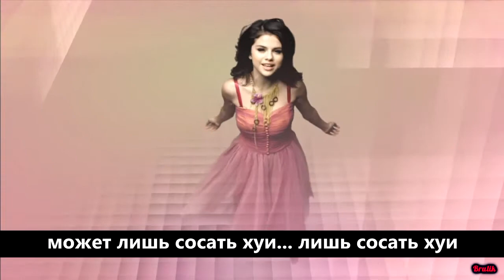Ка-Карди Би | ЖЛГ - CARDI BI feat. Selena Gomez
Ка - Карди Би | ЖЛГ - CARDI BI - GREAT HIT

ТЕКСТ: